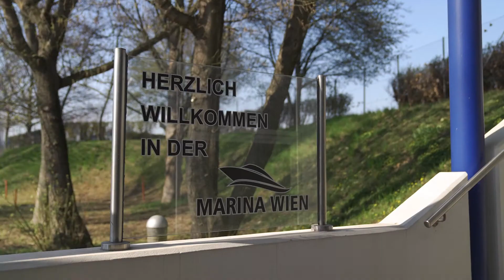OVB Insights – Sascha Dastl: Personal development is a key to success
Sascha Dastl has been a financial advisor at OVB over 27 years. What's unique about his career? He first developed a passion for the financial industry in his job. What also excites him at OVB are the enormous development opportunities throughout Europe. For him, personal development has a high priority - and is an essential part of success.